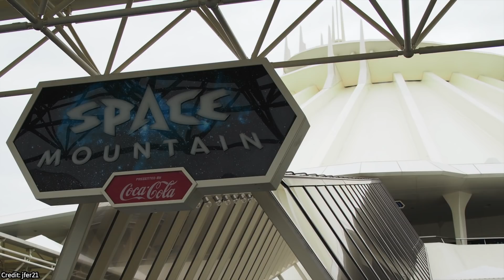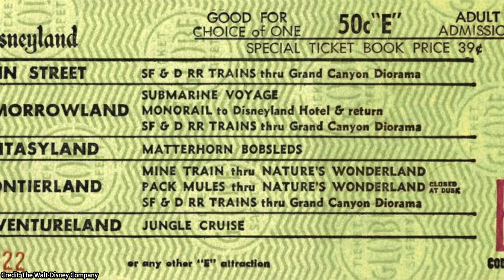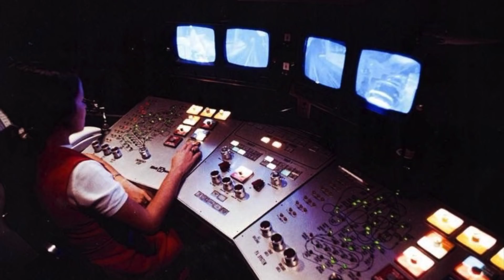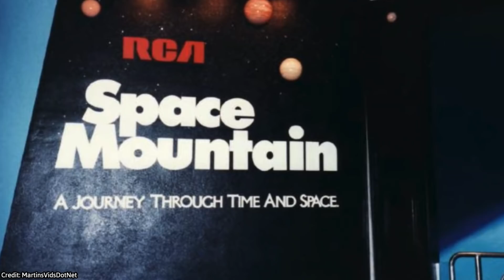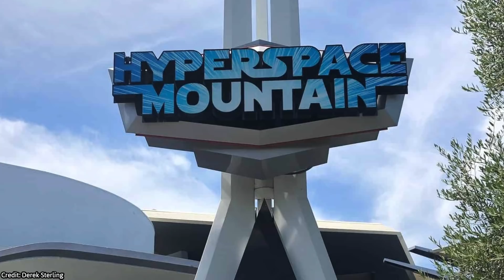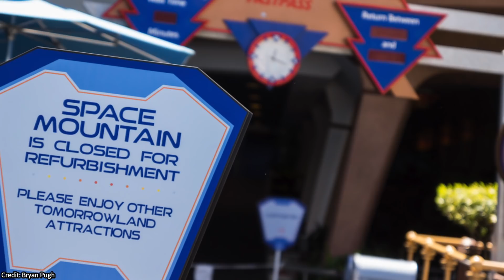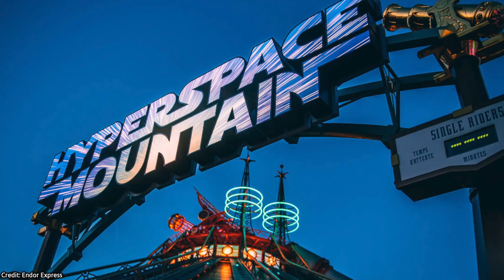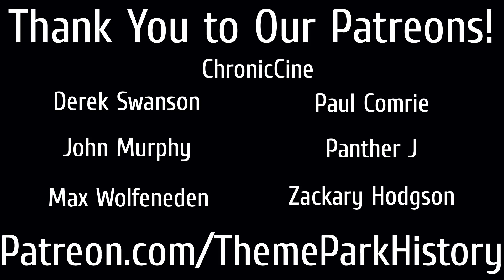The Theme Park History of Space Mountain feat. Jimmy Good (Magic Kingdom)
Space Mountain is an indoor dark high-speed outer space-themed steel dual-tracked enclosed roller coaster that opened at the Magic Kingdom on January 15th, 1975, Disneyland on May 27, 1977, Tokyo Disneyland on April 15th, 1983, Disneyland Paris on June 1st, 1995, and Hong Kong Disneyland on September 12, 2005.

Celebrating the 45th Anniversary of Space Mountain and the Carousel of Progress at Magic Kingdom! By Drew the Disney Dude